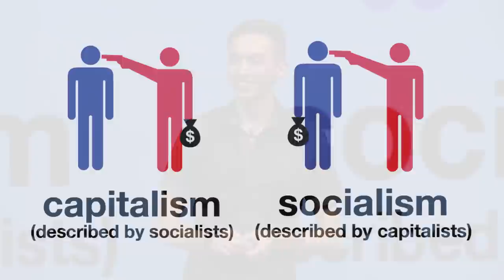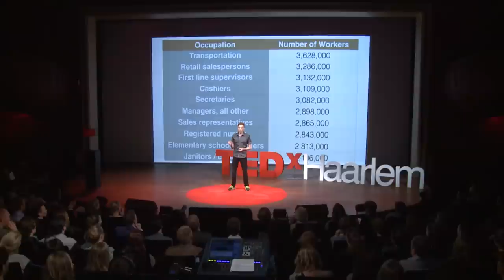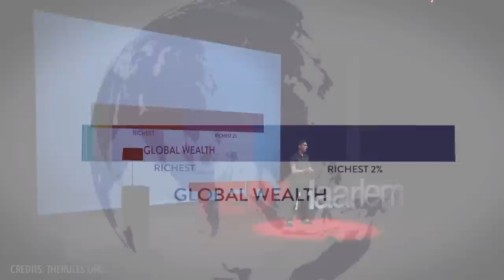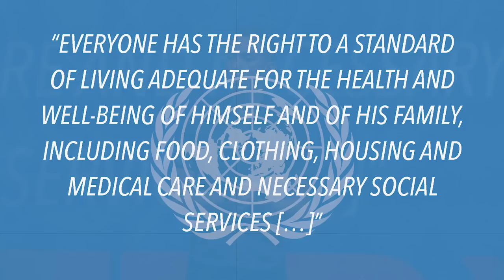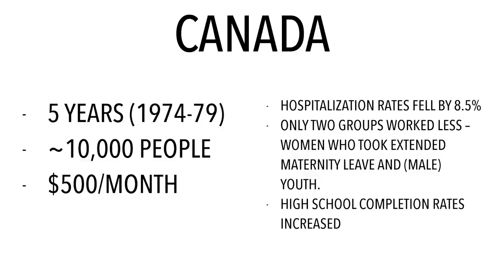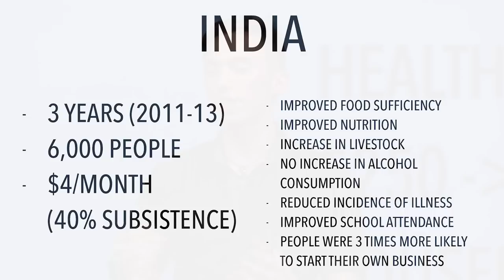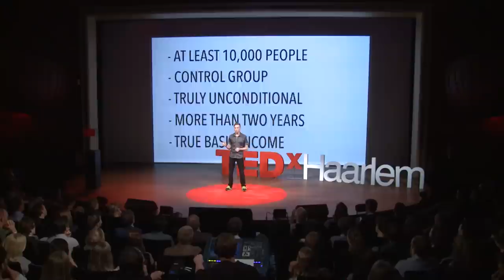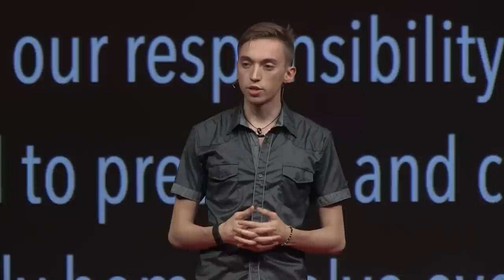Basic income and other ways to fix capitalism | Federico Pistono | TEDxHaarlem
A few years ago, those who warned us about the risks of technological unemployment were labelled as luddites, crazy, or techno-pessimists. Now some of the greatest economists agree that automation poses a serious threat to the economy, with jobs disappearing and inequality on the rise. Today, those proposing radically new ideas to deal with this problem are being called crazy and idealistic. Old ideologies are outdated in the face of exponential change; we need to embrace a more holistic and adaptive system. I believe experiments with unconditional basic income, coupled with the utilization of crypto currencies and blockchain-based technologies, will help us find the answers.’

Federico Pistono is a futurist, social entrepreneur, hacktivist, public speaker, founder and CEO of konoz – a startup that curates and organizes educational videos, whose mission is to become the largest online community for free learning in the world – and he's author of the best-selling book "Robots Will Steal Your Job, But That's OK: How to Survive the Economic Collapse and Be Happy", which has been translated into Spanish, German, and Italian. He lectures regularly at Universities and Fortune 500 companies about the future of humanity.